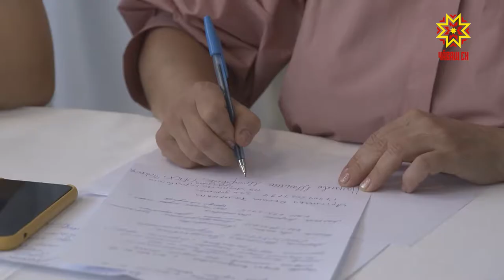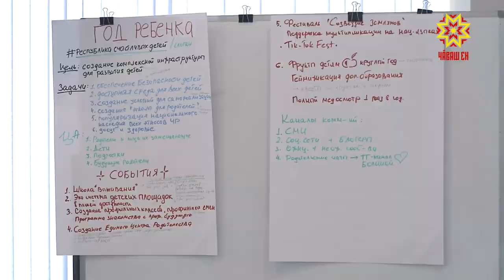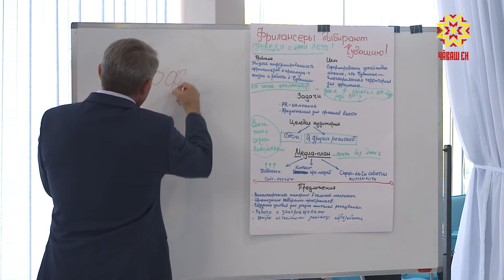PR-специалисты отмечают свой профессиональный праздник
PR – Public Relations – с английского – связи с общественностью. Специалисты отрасли, есть теперь и такая, делились опытом. Как из фальшивящих девиц сделать звезд сцены или как заставить нас с вами скупать пачками в супермаркете то, без чего еще вчера мы легко обходились. Рифат Фаткуллин с передовой невидимого фронта, где бьются за мысли, чувства и, разумеется, деньги.